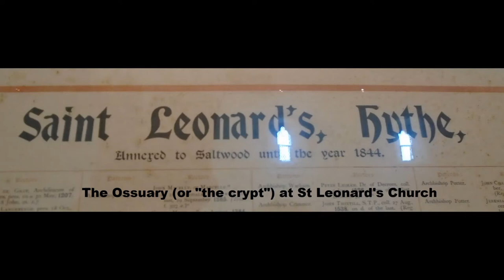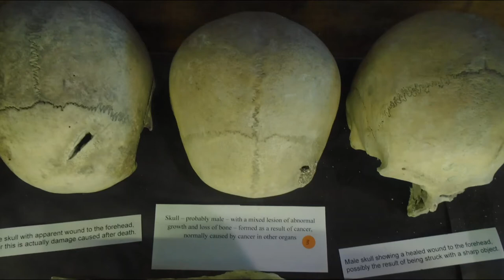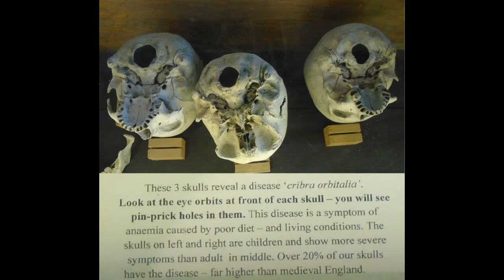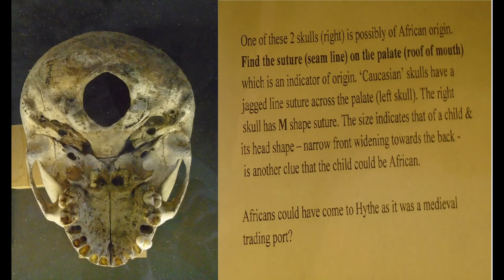Hythe Ossuary, Kent, England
St Leonard's Church and Ossuary, Hythe
This impressive church overlooks the town of Hythe and is dedicated to St. Leonard, the patron Saint of Prisoners.

It was originally built around 1090 and boasts many Norman features, as well as the largest and best-preserved collection of ancient human skulls and bones in Britain.

The collection is housed on shelves in the crypt and is open to visitors from Easter to September. The church itself can be visited all year round.